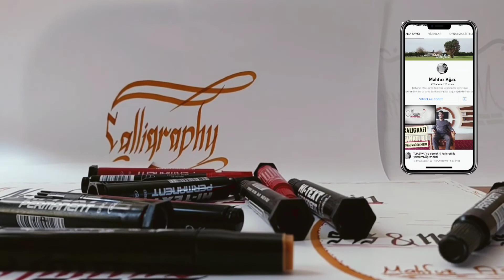Calligraphy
we try to shape our world of knowledge, culture and thought through calligraphy.  We share it with you on this platform, YouTube, through some artistic activities and video editing works that we have just started to get used to.  hope you like it...